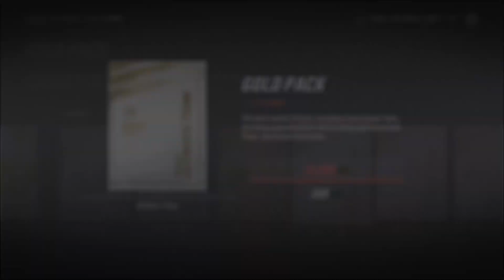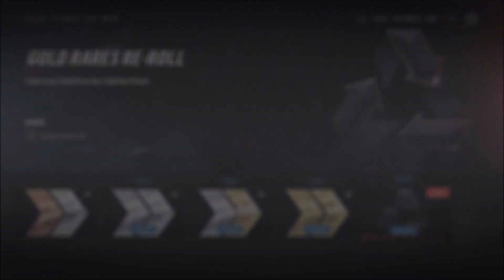BIG PULL !! + TEAM UPDATE | NO MONEY NO LOSS | ÉPISODE #2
TCHOWWWWWWWWWWWWWWWWWWWWWWWWWWWW
BYEEEEEEEEEEEEEEEEEEEEEEEEEEEEEEEEEEEEEE